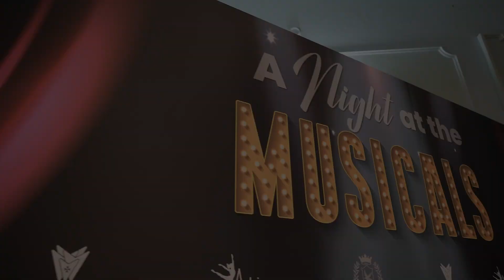A Night At The Musicals (02/12/2023) - Aftermovie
L-Aqwa mumenti mill-kunċert 'A Night At The Musicals'.